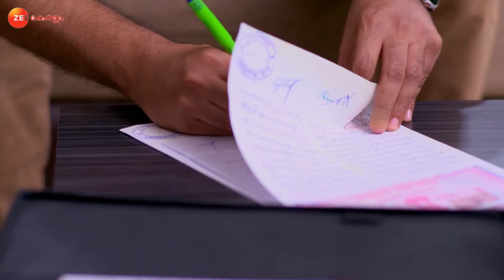Pookalam Varavayi - August 11, 2021 - Ep 551 | Zee Keralam